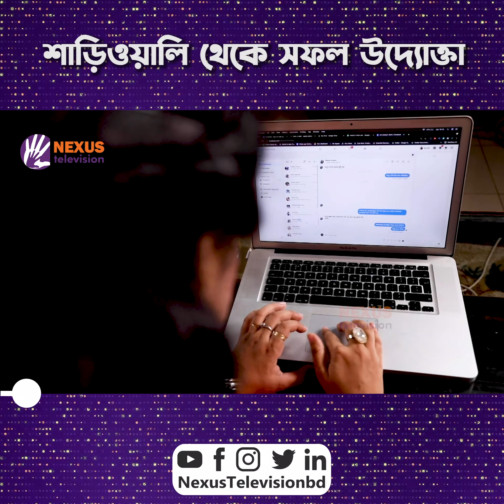৩০ হাজার টাকা থেকে শুরু! | Darai Nijer Paye | Kakoly Talukder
৩০ হাজার টাকা থেকে শুরু! | Darai Nijer Paye | Kakoly Talukder